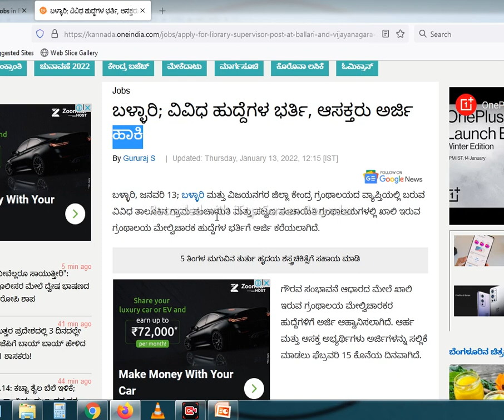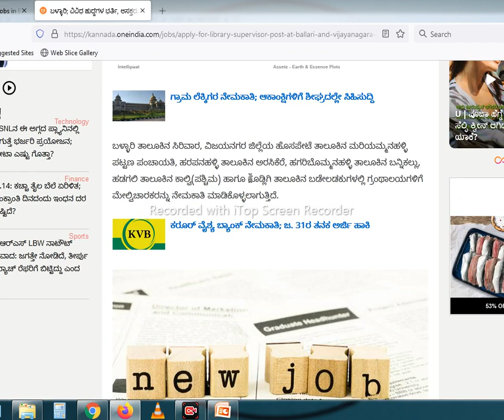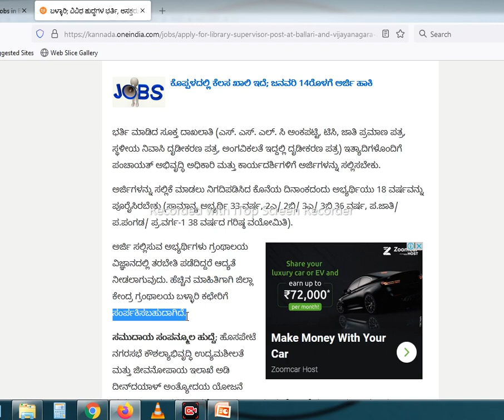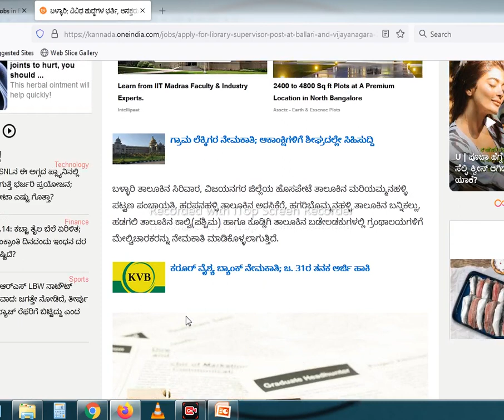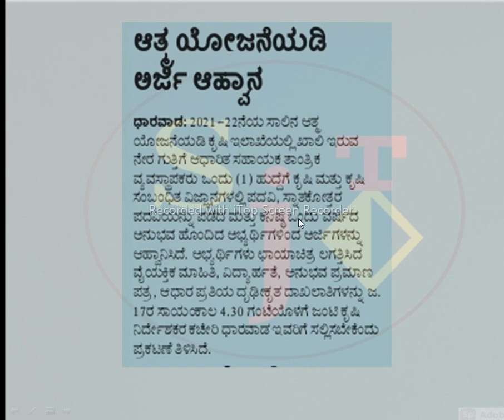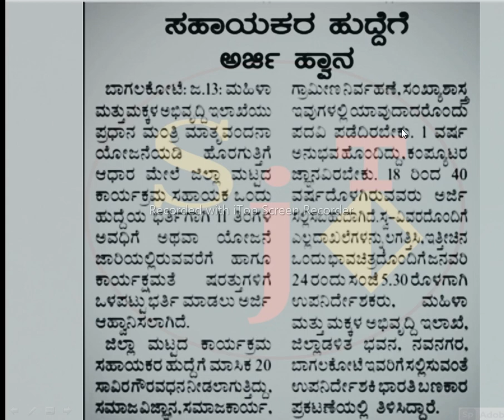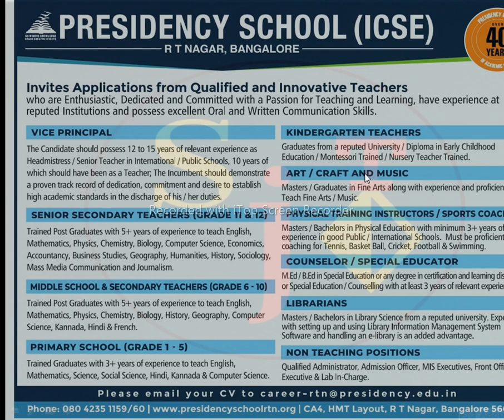KARNATAKA JOBS | TEACHING | NON TEACHING | PRIVATE JOBS | BANGALORE JOBS | KARNATAKA GOVT JOBS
link:
Ballary library supervisor